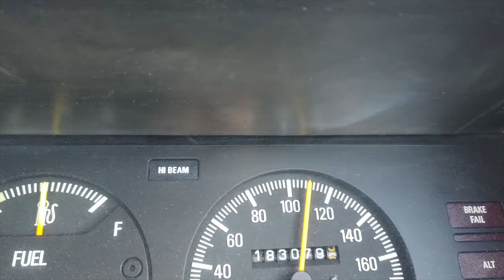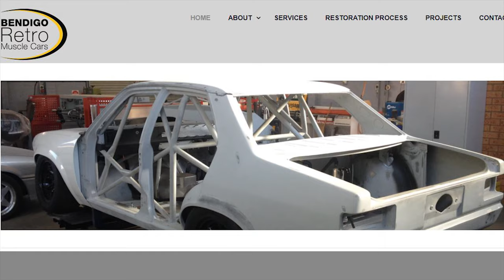Gary O'Brien Racing - Bendigo Retro Muscle Cars | XD Ford Falcon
I wasn't going to post this video due to having no usable audio from Gary's workshop then I figured something is better than nothing. Unless you have gout. Then you'd probably prefer to have nothing.
Also you get to meet my best friend John Bowe (just jokes, I'm a simply a fan and he's a top bloke).